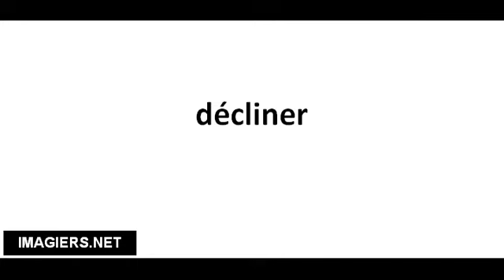Richtig Aussprechen # décliner